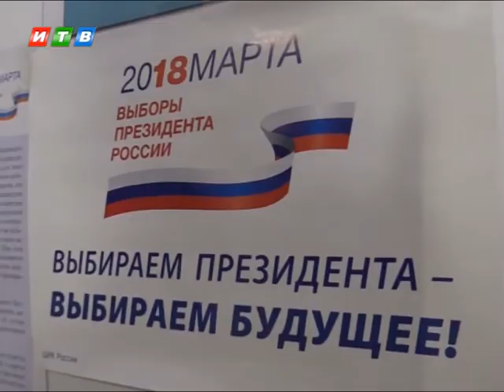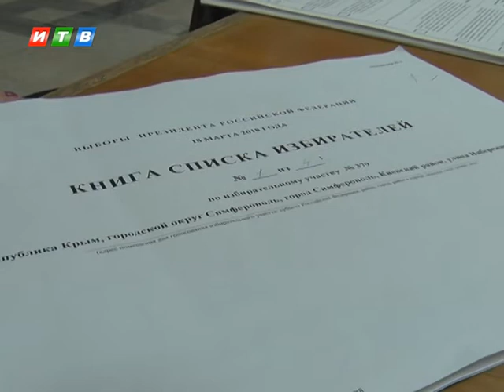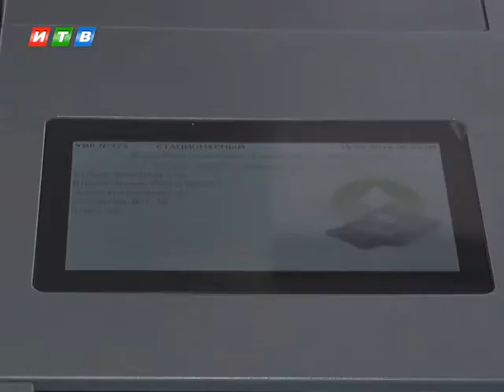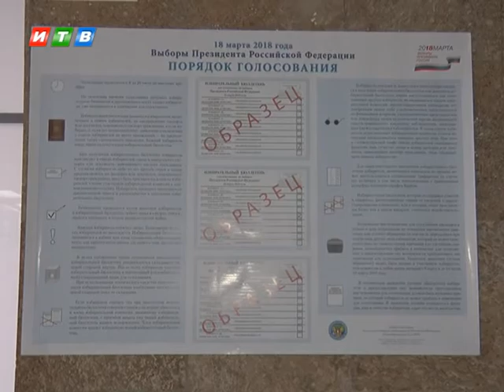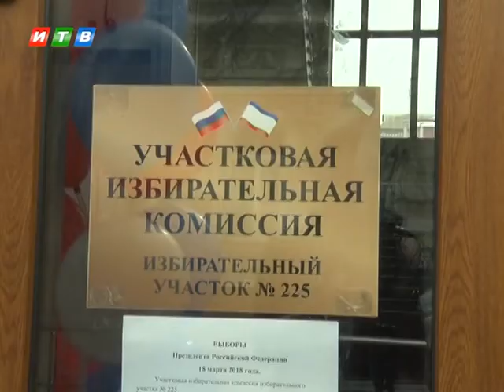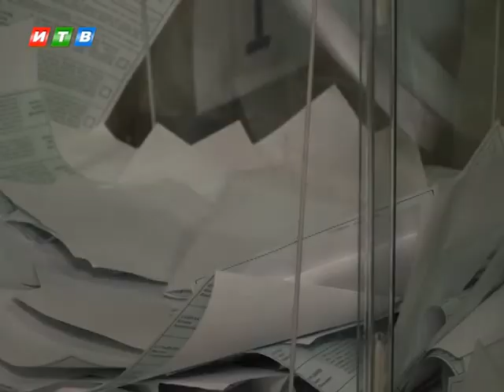Спецвыпуск новостей от 18.03.18 - 11:00